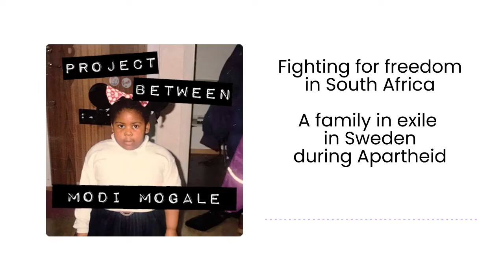South African freedom fighters in Sweden - Modi Mogale - Project Between EP 12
Modi Mogale is proudly South African through and through, but her "best kept secret is that she was born in Sweden and lived there until she was six years old."
The reason being that Modi's dad was very involved with the freedom fighters and the African National Congress (ANC), a political party associated with Nelson Mandela that fought for the end of Apartheid and giving full voting rights to Black and mixed-race South Africans.

Modi is now back in Sweden, her journey having brought her back full circle to where it all began.

Check out ProjectBetween EP 12 on July 26 for the full story!